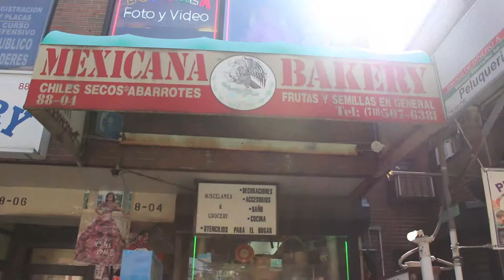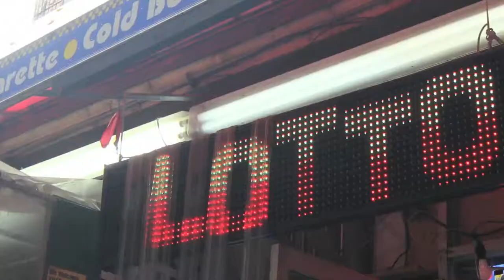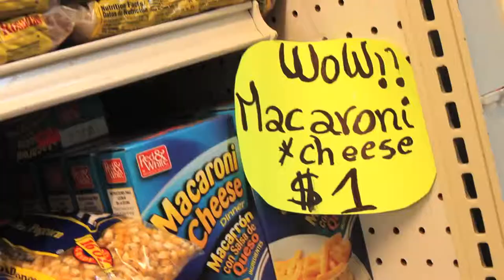La Roosevelt | Roosveliando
Credits

"La Roosevelt"
Una produccion comunitaria sobre La Roosevelt y el BID que promete desarollo economico pero en realidad es parte de una estrategia economica que desplaza a las comunidades obreras y de clase media. Producida en colaboración con Barrios Unidos de Queens.

Miembros Entrevistados de Barrios Unidos de Queens (Queens Neighborhood United):

Sergio Ruiz | La Estrella Bakery, 89 Street y Roosevelt Avenue
Maria Teresa | La Picoteria La Chola Cuencana, Junction Boulevard y Roosevelt Avenue
Jessica Rojas | 99 Cents Latina Store, 40-24 Junction Boulevard
Lenni Juca | Oxium Copy & Print Center, 94 Street y Roosevelt Avenue
Maria Crespo | Food Vendor, Roosevelt Avenue

Production Coordinator
Karina Hurtado-Ocampo
Tania Mattos
Josselyn Atahualpa

Production Crew
Jossalyn Atahualpa | Interviewer
Karina Hurtado-Ocampo | Camera Operator, Interviewer
Tania Mattos | Interviewer
Steven Molina | Camera Operator
Ingrid Romero | Camera Operator, Interviewer
Diego Palaguachi | Interviewer

Editor
Karina Hurtado-Ocampo

Una produccion de karilamari

Queens Neighborhood United | Barrios Unidos de Queens